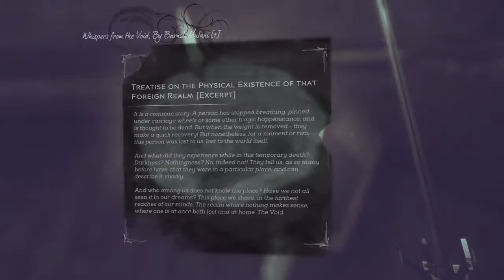Dishonored 2 Part 1-My Ring